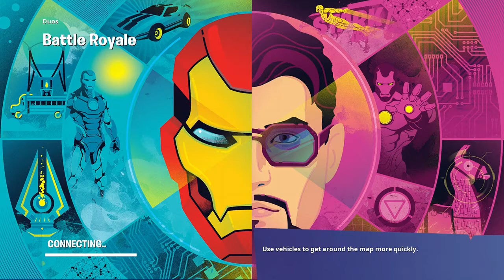W key fortnite